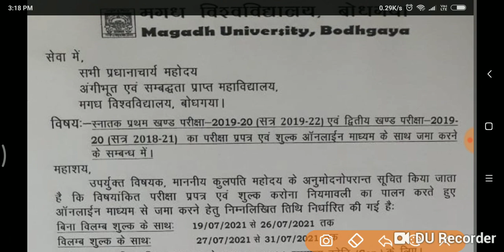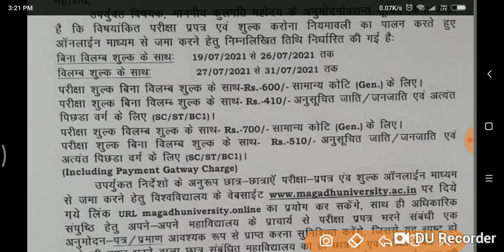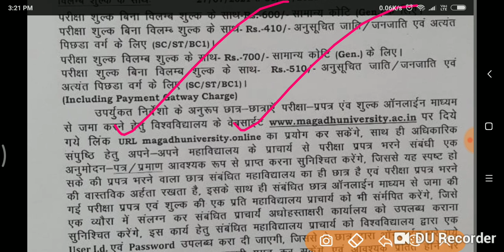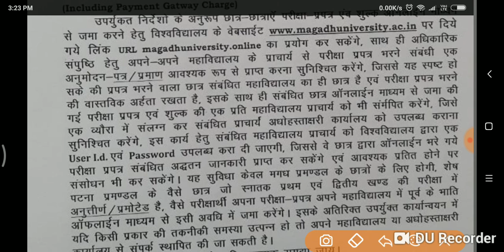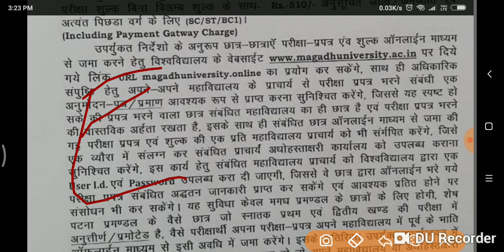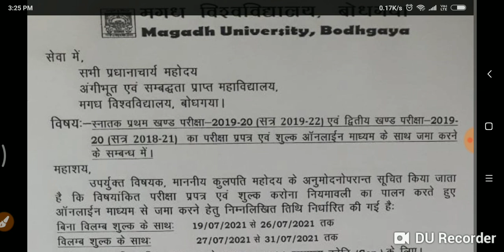MAGADH UNIVERSITY 2019 -22 Part -1 2018 -21 Part -2 फाइनल डेट जारी Exam फॉर्म भरें Online जल्दी...।